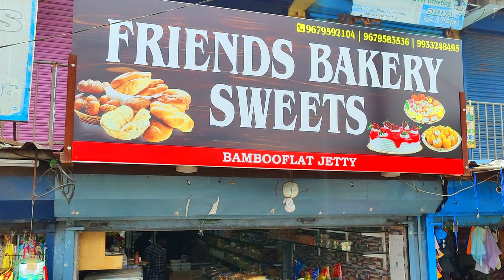Hidden waterfall🤫🤫 |Andaman and nicobar | Port Blair | 2022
Hello guys ,

In this vlog i will be riding and exploring a hidden waterfall with my friends This waterfall is very far from city area . Hence we faced hell lots of issues to find that waterfall but still we enjoyed the whole trip .While travelling we did lots of off roading and trekking . we enjoyed  exploring this new place . It was a great experience i hope you guys will enjoy watching my vlogs

Song credit

Jai Hind

Aandaman and nicobar
Chidiyatapu beach
Royal enfeild meteor
LS2 HELMET
#19 NUMBER BEACH
CLASSIC 350
NORTH BAY ISLAND
METEOR 350
SHOAL BAY 19 BEACH
Munda pahad beach